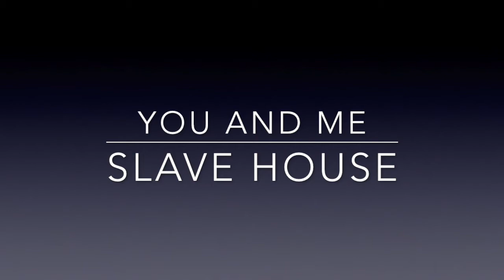APUSH MUSIC VIDEO -Mr.Clarke-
I was about to a-PUSH myself off a cliff during this project... thanks Mr. Clarke